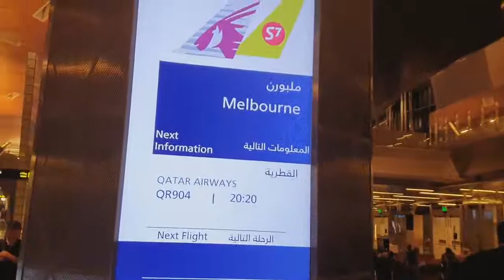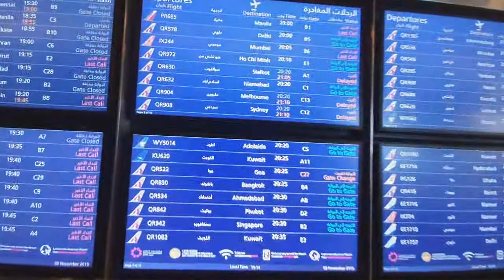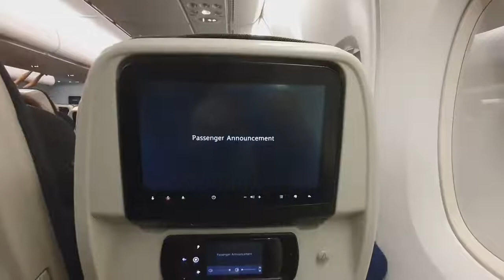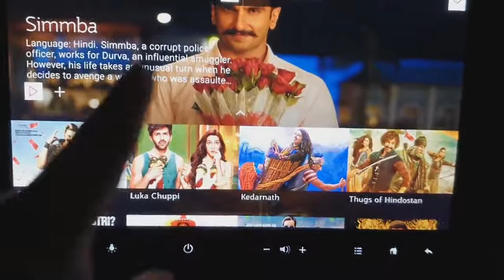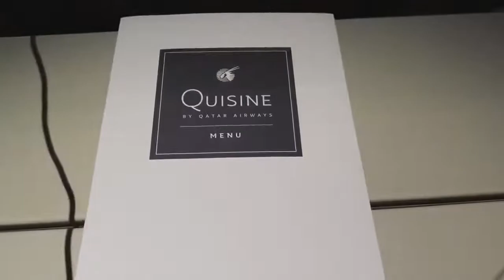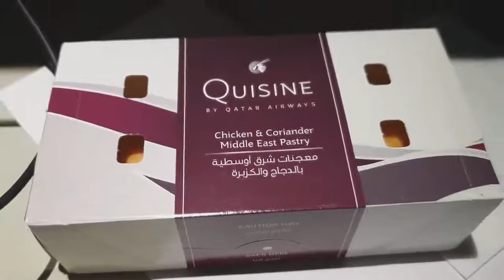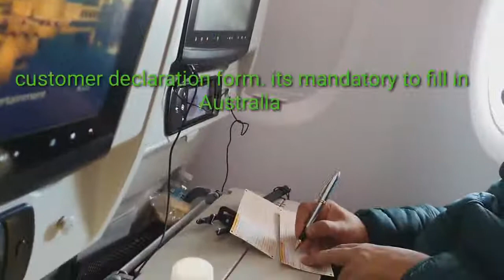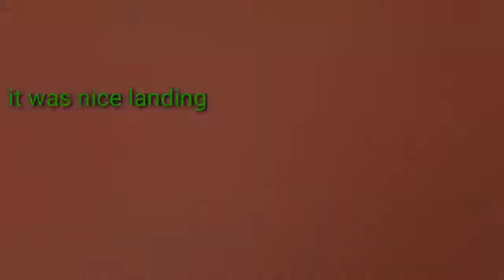A380 qatar airways Doha To Melbourne flight reviews Trip report